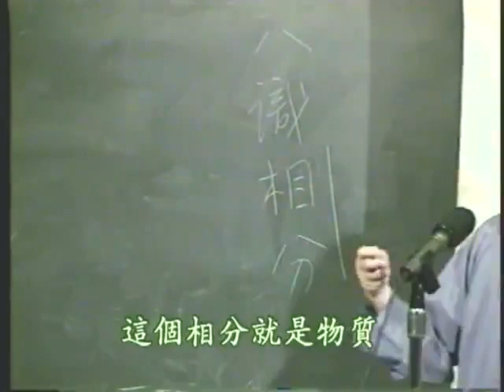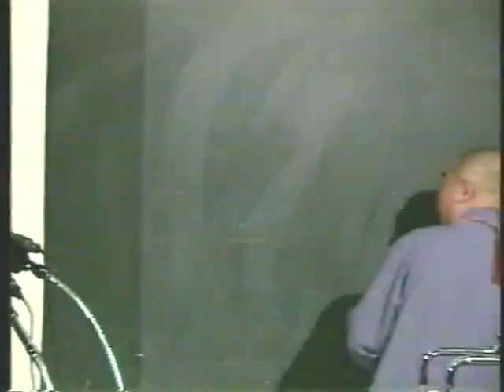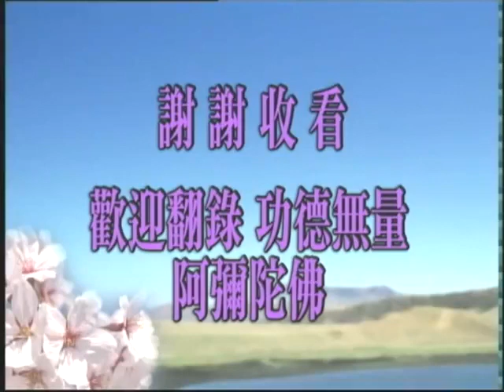佛說阿彌陀經要解 第07集｜淨空老和尚主講